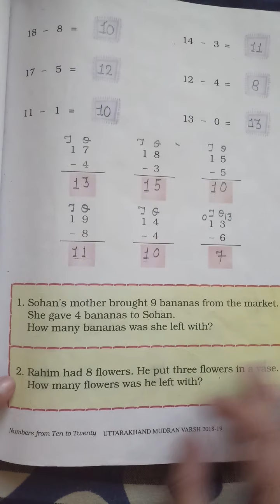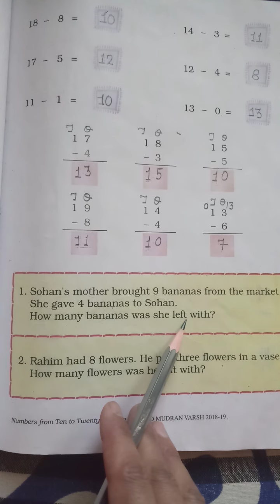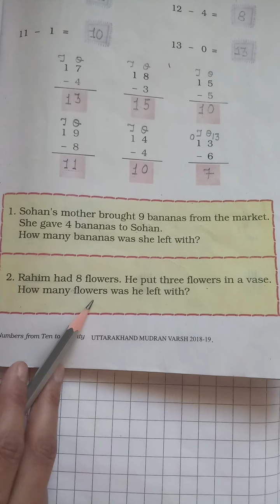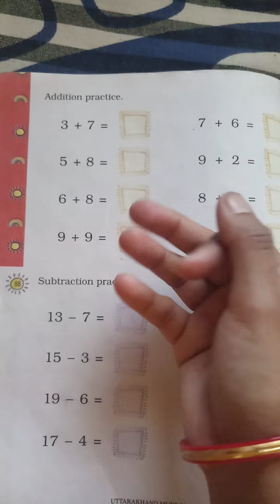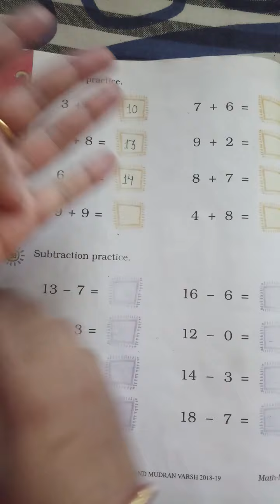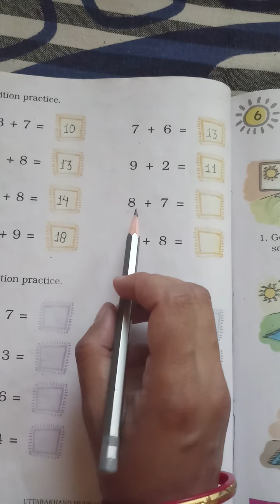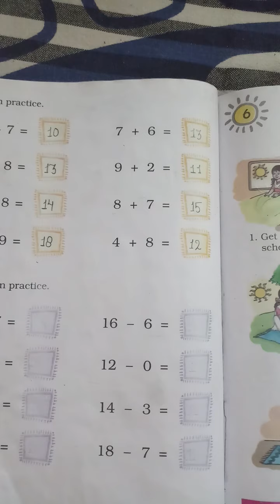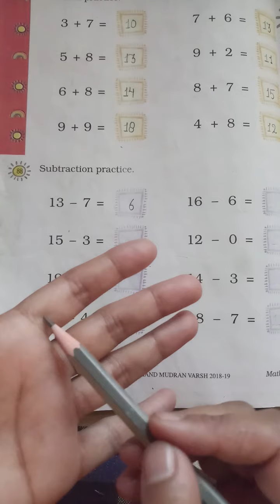NCERT - MATHEMATICS, CLASS - 1, Chapter - 5 (Numbers from Ten to Twenty) Book + CopyWork (Video-6)